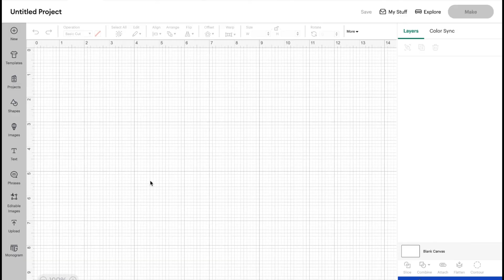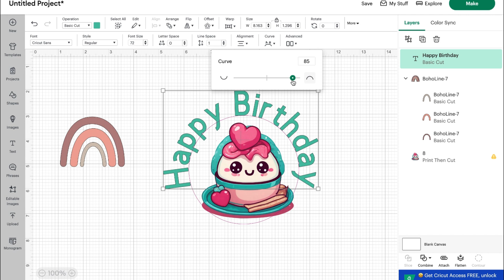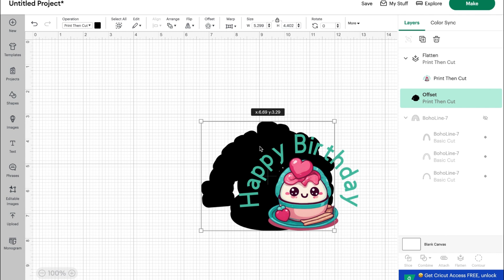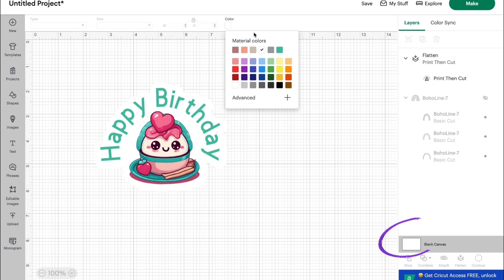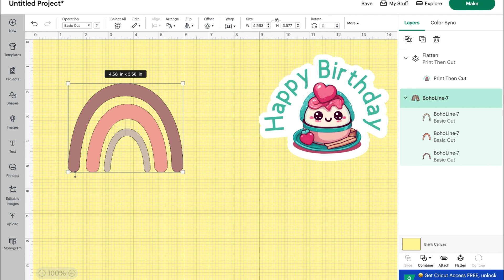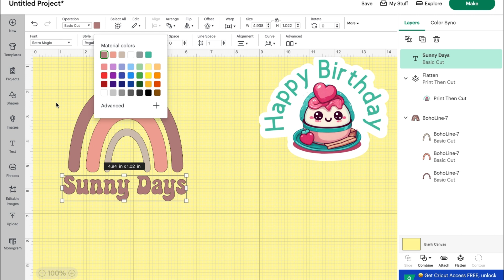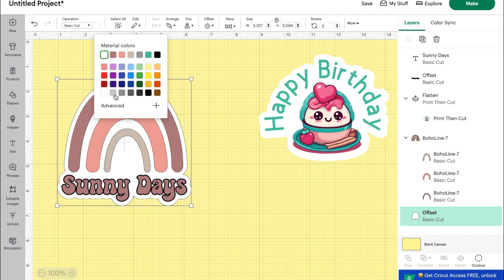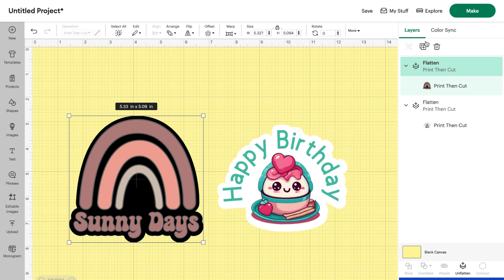How To Make Stickers With Cricut | How To Print Then Cut The RIGHT Way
Making stickers with your Cricut should be simple, but when you're just starting out it can be tricky to figure out how to format them in Cricut Design Space. Why does Cricut cut out every letter, or look blurry when it prints? In this beginner-friendly tutorial, we will walk through the proper steps to take so your stickers come out perfect every time!

Love your Cricut...But maybe not all their products? I put together a list of my favorite NON Cricut products just for you!